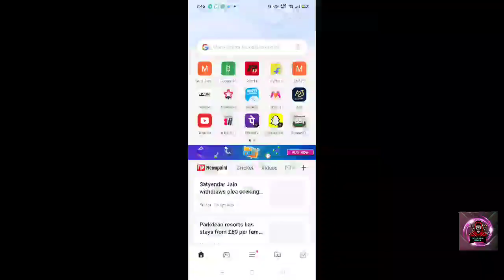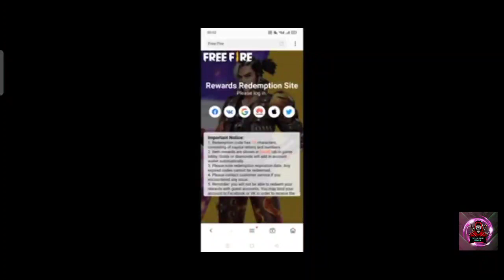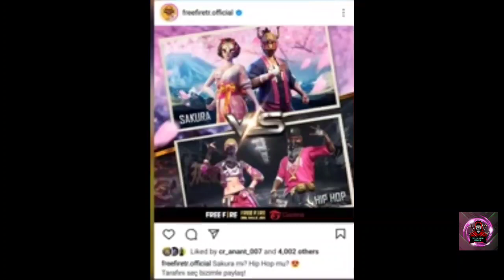Free elite pass 1st and 2nd elite return by Prithvi Tamil Gaming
In this video I show some updates from free fire

1st elite return
2nd elite return
redeem code rewards and more...

tags ignore
Free fire free elite 1st elite 2nd elite redeem code free diamonds